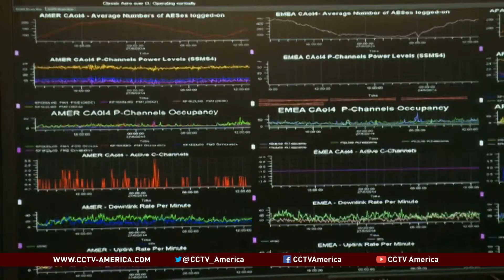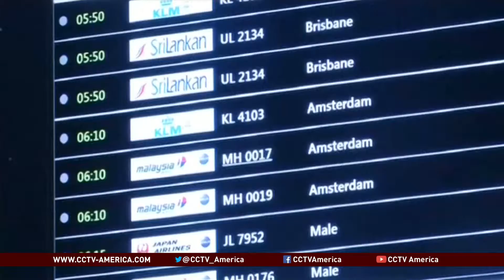Malaysia Airlines attempts to survive after two tragedies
In just four months the name of Malaysia Airlines has been blighted by tragedy unprecedented in aviation history.